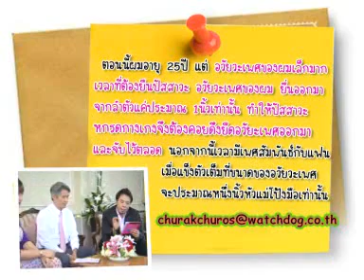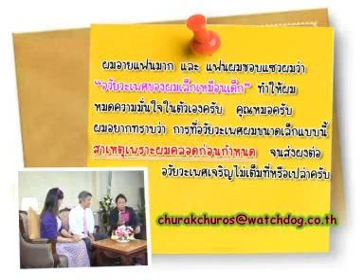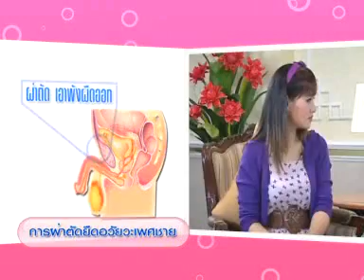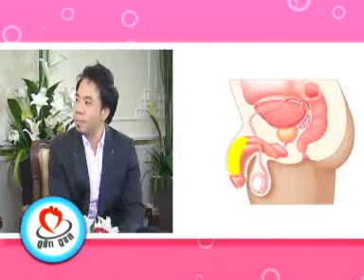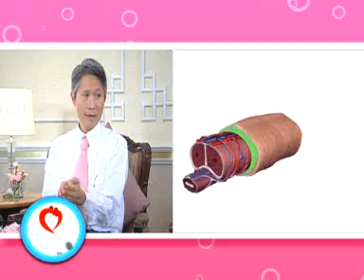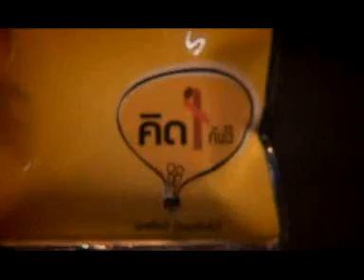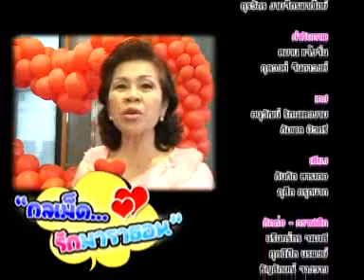ู๋จู๋เล็ก+ทำใหญ่อยากเอาออก ชูรักชูรส ep 483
รายการชูรักชูรส ตอนที่ 483 ออกอากาศ 3 มีนาคม 2554

ติวรักเต็มร้อย : นพ.กวิรัช ตันติวงษ์ ศัลยแพทย์ระบบทางเดินปัสสาวะเพศชาย
- จู๋เท่าเด็ก
- ทำใหญ่อยากเอาออก

กลเม็ดชูรัก : ระเบียบรัตน์ พงษ์พานิช I รักมาราธอน